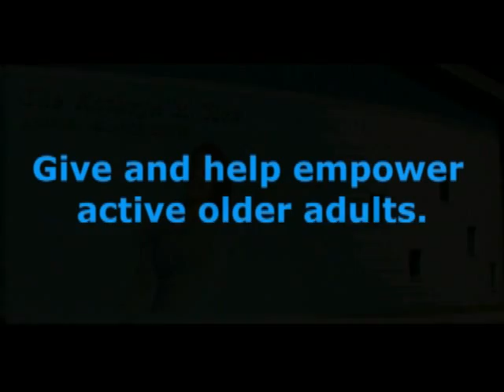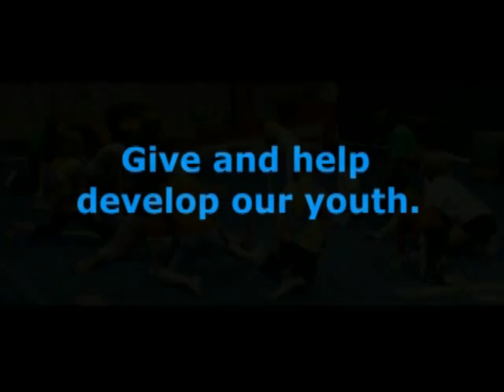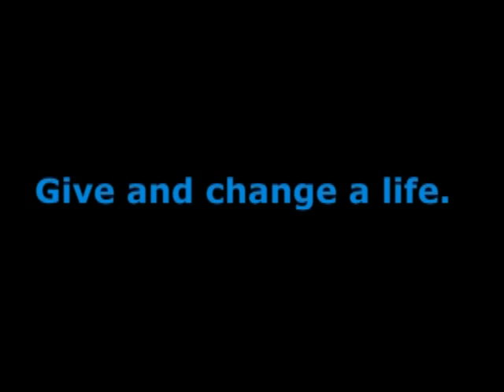Greater Augusta Family Y Community Support Campaign Video (1)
Greater Augusta Family Y Community Support Campaign Fundraising Video